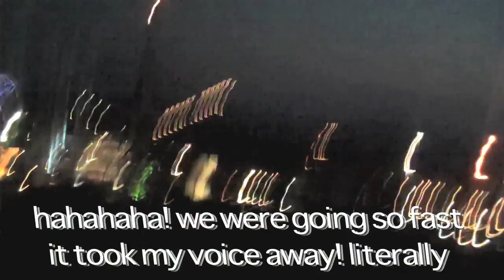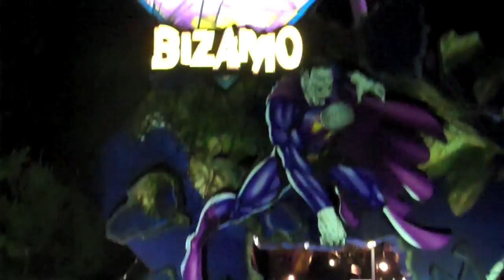Fastest Roller Coaster In The World Pt 2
Also available on the Android platform. Go to the Android market and type "DeStorm"

Fastest Roller Coaster In The World
6 flags great adventure NJ
6 flags great adventure NJ
6 flags great adventure NJ